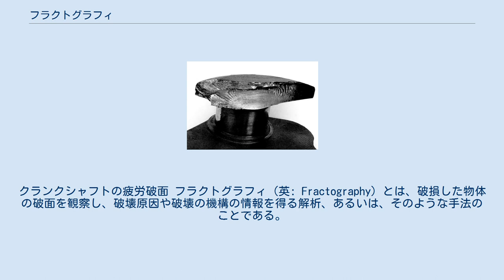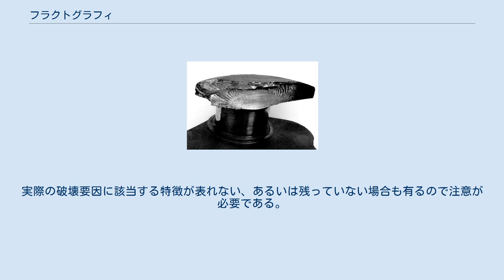フラクトグラフィ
クランクシャフトの疲労破面 フラクトグラフィ（英: Fractography）とは、破損した物体の破面を観察し、破壊原因や破壊の機構の情報を得る解析、あるいは、そのような手法のことである。
日本語では破面学や、単に破面解析と訳される。
事故調査や研究室での材料試験などで活用される。
 １つの物体が破壊して2つ以上に分離すること（所謂割れること）を工学的には破断と呼ぶ。
物体が破断するとき、対になる新生面が発生して物体が分離するが、このような新生面を破面あるいは破断面と呼ぶ。
破面の表面形状にはその破断の仕方による特徴が残り、フラクトグラフィは、その破面を観察することで破壊原因や破壊機構を推定することを目的とする。
機械部品の破損が関係する事故の破壊原因調査や、材料の破壊力学的研究などで活用される。
 破断面の観察方法としては、肉眼から光学顕微鏡、電子顕微鏡、走査型トンネル顕微鏡までの装置が得たい情報に応じて使用される。
肉眼や光学顕微鏡などを用いた低倍率な方法によるものをマクロフラクトグラフィ、電子顕微鏡などを用いた高倍率な方法によるものをマイクロフラクトグラフィとも呼ぶ。
 破面の特徴としては、疲労破壊では、巨視的な縞模様のビーチマーク、微視的な縞模様のストライエーションなどがある。
 金属材料の破壊機構とそれらによる破面の主な特徴を示す。
実際の破壊要因に該当する特徴が表れない、あるいは残っていない場合も有るので注意が必要である。